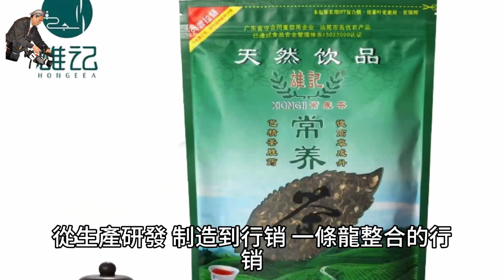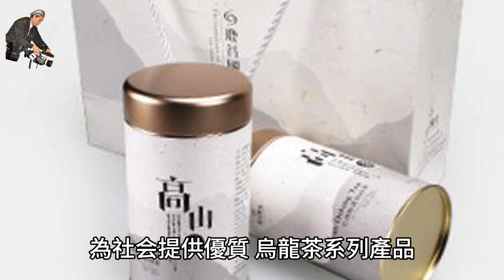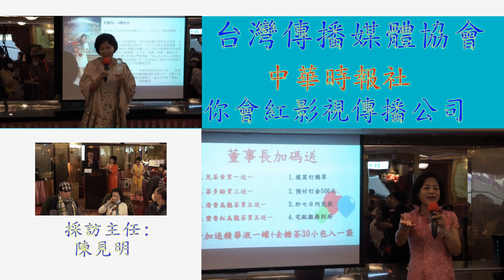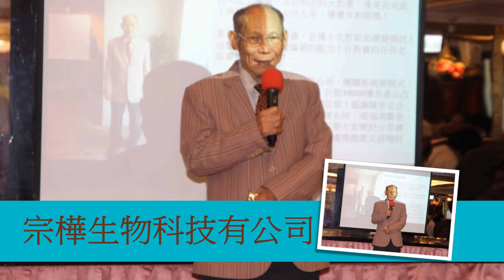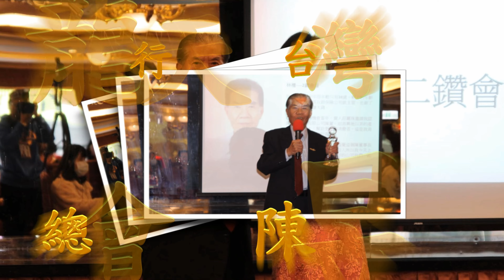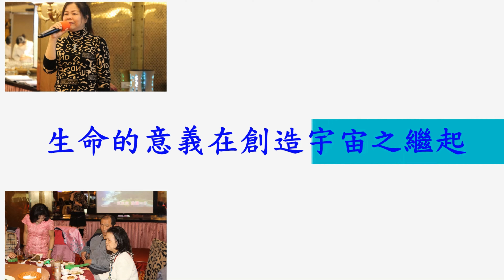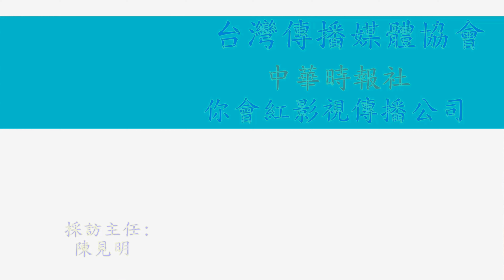你會紅影視傳播製作20240319宗樺飛騰國際生物科技公司春酒實況4K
【臺灣傳播媒體協會 ’中華時報社 ' 你會紅影視傳播 記者：陳見明’洪美滿'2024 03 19 台北聯合報導】
南投名山藏福地，茶香四溢好山河。
宗樺飛騰國際生物科技公司,20240319假台北市中正區火車站旁之天成大飯店,隆重舉行.
來自世界各地的頂尖卓越精英都親臨此盛事，各界嘉賓雲集,現場充滿生氣蓬勃。.
我们有幸邀请到了宗樺生技董事长陳昱安，为大家分享他的创业故事和心得。
宗樺生技传承陳家百年的传统事业，致力于南投種茶的開山基祖。
凭借南投的好山好水，以及優質的烏龍茶種，從生產研發、制造到行销，一條龍整合的行销，供應市场上，物美價廉的優质 烏龍茶系列产品，讓有缘爱用者更健康。
公司自1993年創立至今，在將近30年的時間歲月裡，歷經了產業的不斷革新，從傳统的至今飛腾團購本着良善的誠信經营理念，為社会提供優質 烏龍茶系列產品，融入大眾的日常生活之中，与大家共容共亨共存，打造宗樺飛騰未來之雀躍里程碑。
如今更成立了烏武的連锁店，结合线上线下，天网人网地网，发明團購專利系统，讓每一个人，都能成功，人人都能輕鬆赚到錢。讓消费者、经营者、与生產者共創三赢。
这是一个非常創新勁爆的新專利系统。
總之，公司本着一贯与人为善的经营理念，以坚实的百年传统產業基礎，整合生產者与经营者的心力智慧，以及优良的產品等寶贵资源，創造優質的茶多酚相關系列產品，满足消费者的需求，貢獻社会。
乃至本着互助互利的善念，共创三赢的善性循环，且讓未来创造出佳绩，能带领大家创造自己王国，及早日实现我们的國際觀光農場，讓家人跟我一起打拼未来有一個退休無後顾之憂，擁有著自己之健康财富而安然退休。
感谢大家支持，新的一年希望大家继续的支持我陳昱安，創造美好的未来，祝大家身体健康财富夢想成真。谢谢!!!
你會紅影視傳播公司
製作人 陳見明.